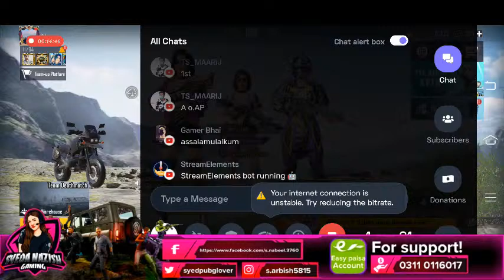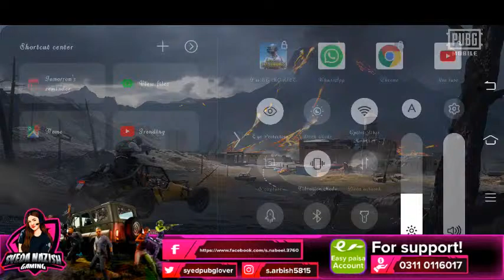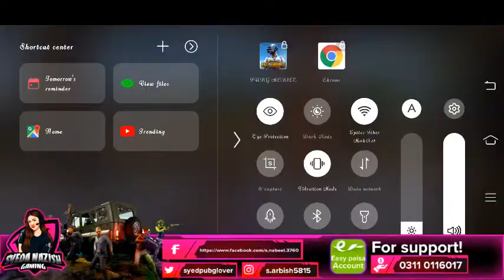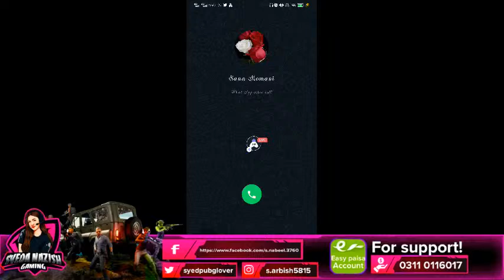ROAD TO CONQUEROR RANK PUSH #1 | KARE PER NON STOP CONQUER-SYEDA NAZISH YT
VEDIO : ROAD TO CONQUEROR RANK PUSH #1 | KARE PER NON STOP CONQUER-SYEDA NAZISH YT

•PUBG USER NAME : سیدہ
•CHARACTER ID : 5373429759